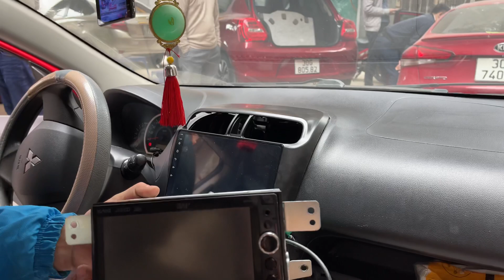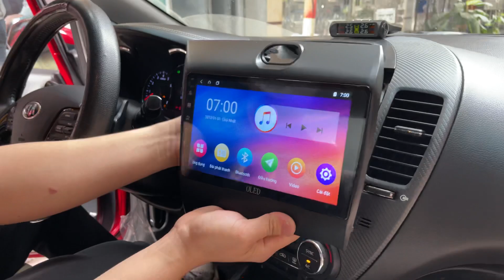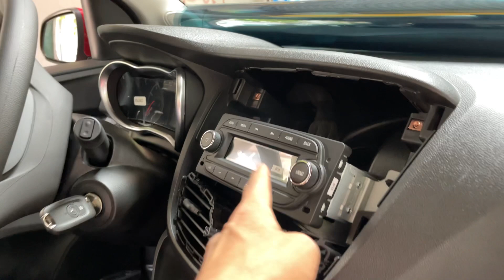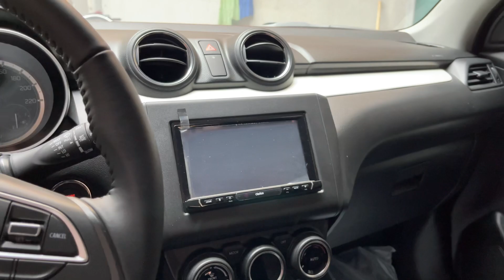[VLOG] 30 chưa phải là Tết ? Đông xe khủng ????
[VLOG] 30 chưa phải là Tết!! Trực tiếp tại xưởng độ xe của Chungauto! Đông xe khủng!!!

➡ Chi Tiết Sản Phẩm Màn Hình Liền Camera 360 Oled C1s
➡ Chi Tiết Sản Phẩm Màn Hình Liền Camera 360 Oled C8s New
➡ Chi Tiết Sản Phẩm Màn Hình Liền Camera 360 Oled X5s
MẠNG XÃ HỘI CỦA

🔰 Xem thêm những video HOT nhất của CHUNGAUTO.VN:
📌 Camera 360 Ô Tô Là Gì .?Hệ Thống All In One Có Gì.? Camera 360 Cho Ô Tô Giá Bao Nhiêu.?
📌 Tổng Hợp Tất Cả Màn Hình Ô Tô .? Màn Hình Liền Camera 360 ÔTô ? Cập Nhật Tháng 10-2020 “Bạn Nên Biết